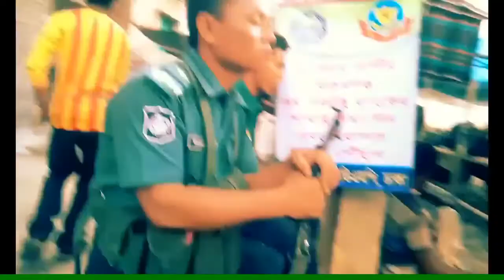Hamba Hamba A A 🐄 songs _A To Z Videos